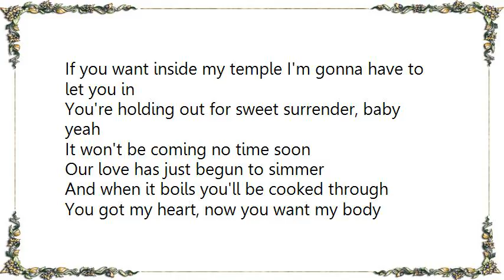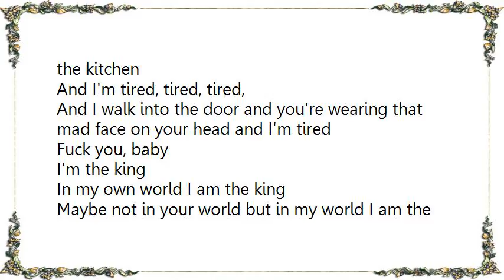Foxy Shazam - The Temple Lyrics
[Lyrics Foxy Shazam - The Temple]
You're a lady I know baby
And I'm a man, I know that too
So this might come as some surprise, a bit unusual
When I lay down the rules

You got my heart, now you want my body
Keep my cool, girl you lucky you's a hottie
Ain't no games that I play that you can win
If you want inside my temple I'm gonna have to let you in

You're holding out for sweet surrender, baby yeah
It won't be coming no time soon
Our love has just begun to simmer
And when it boils you'll be cooked through

Your eyes are filled with fire,
And your mouth is filled with cuss and I'm tired, baby, I'm tired
When I get home through the door and I walk into the kitchen
And I'm tired, tired, tired,
And I walk into the door and you're wearing that mad face on your head and I'm tired
Fuck you, baby
I'm the king

In my own world I am the king
Maybe not in your world but in my world I am the king